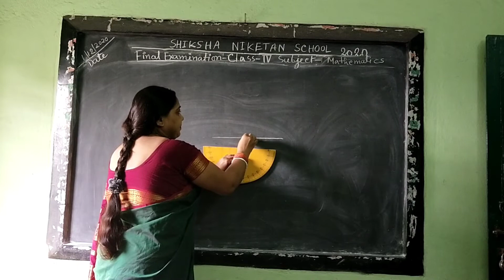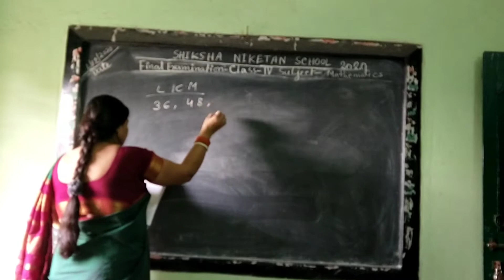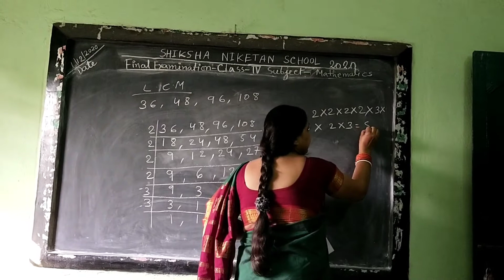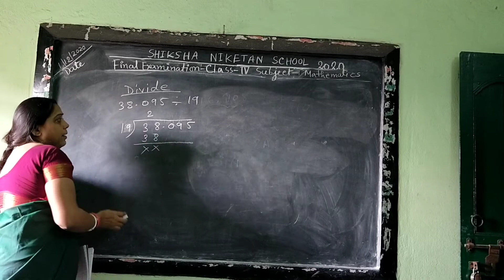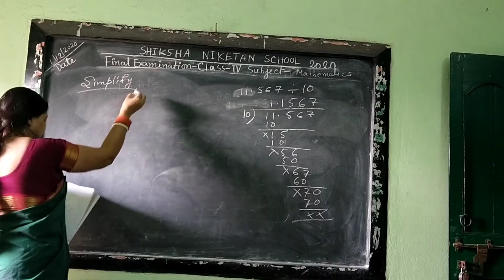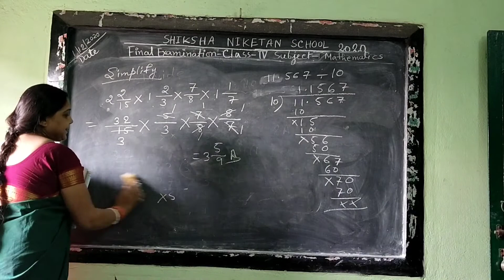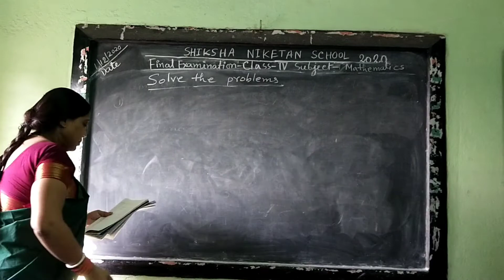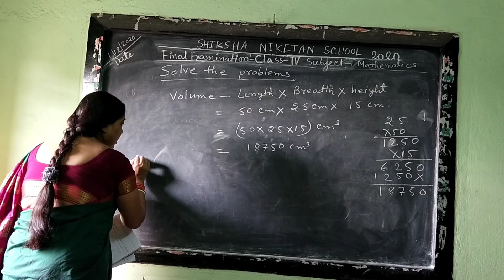SHIKSHA NIKETAN SCHOOL, GARIFA (STD. IV)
STANDARD : IV.     FINAL EXAMINATION.  SUB. MATHEMATICS. TEACHER : REKHA SHARMA - Online classes for our kids.